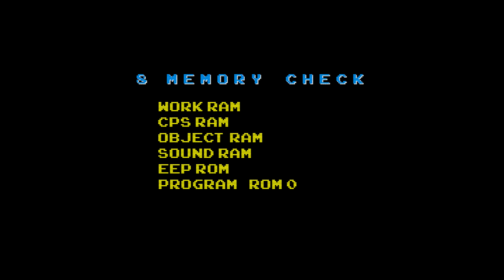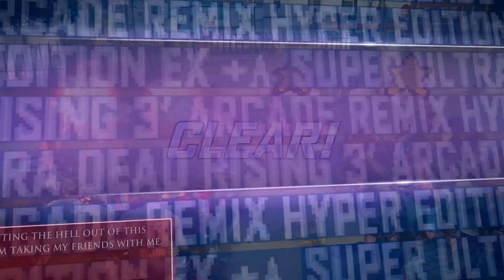Dead Rising 3 Super Ultra Arcade Remix Hyper Edition Ex plus Alpha